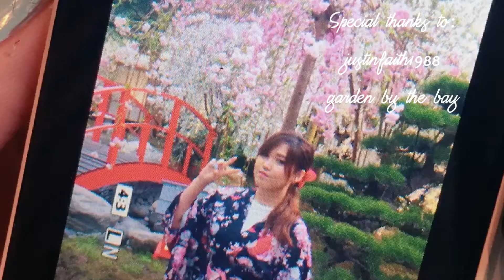🌸 Cherry Blossom Makeup 🌸 | Hanami Experience | TheBeautyVerdict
Hi Beauty Pixies! It's Gwen Woo from Singapore 😘. Hope this series of Makeup Transformation Videos will inspire you to shine with different looks everyday through Makeup. 💋 Enjoy!

As we head into spring, we are moving on to subtle and pastel makeup looks. Pink blushes and muted pink eyeshadows with shimmers are perfect to include in your spring makeup routine to look sophisticated and fresh.

I'll be more than willing to share. Remember, every lady deserves to shine from within. 😉

Sharing the same interests as me?